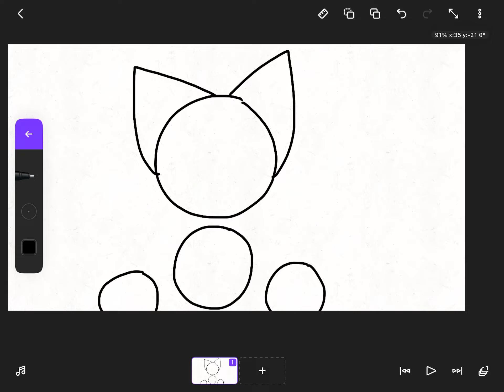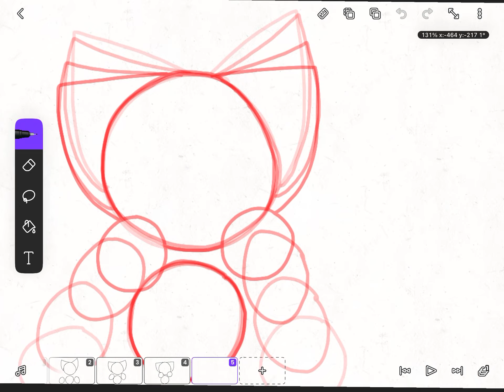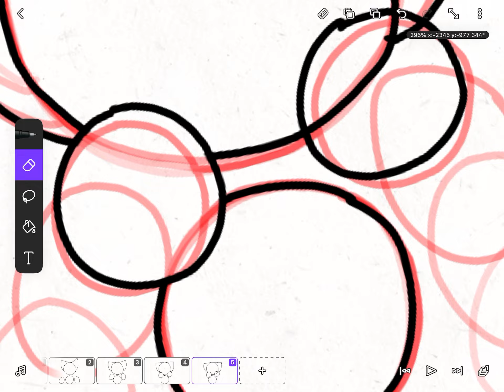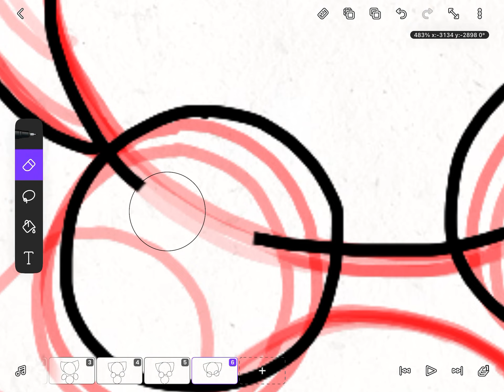How I animate on FlipaClip